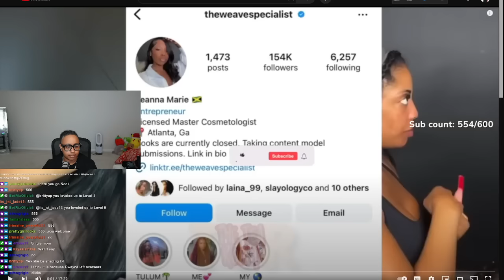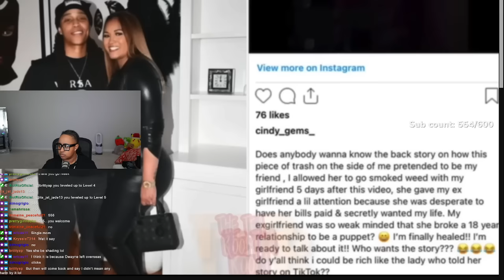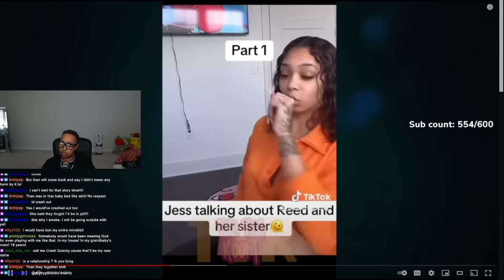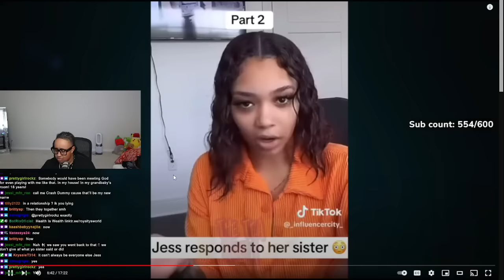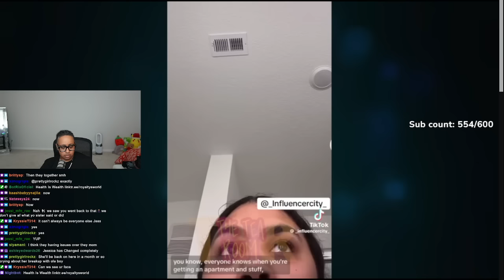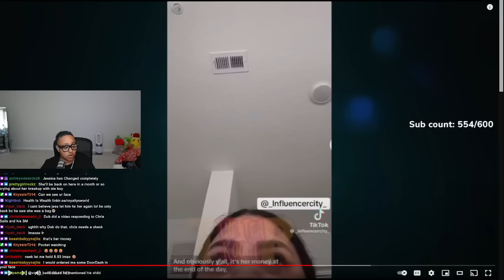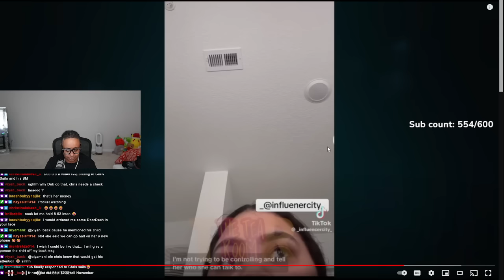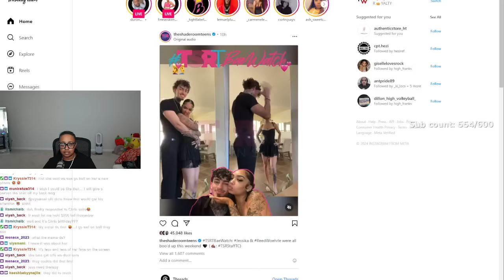Nique STEPMOM caught CHEATING in WORST WAY🥴De’arra HAIRSTYLIST seeking HELP after..😳Jessika sister…